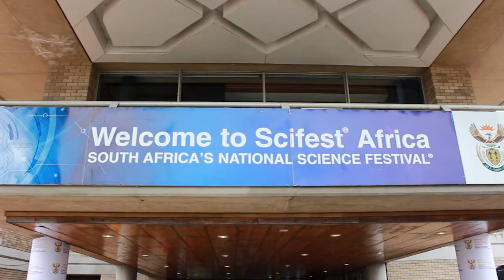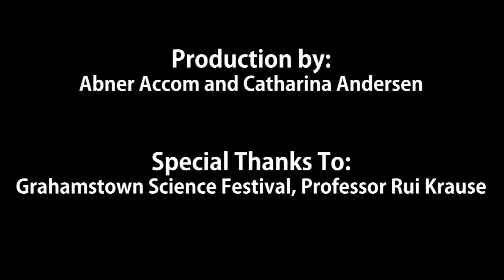Hydrogen: is it the answer to our energy crisis?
This story is about hydrogen and whether or not it is a reliable renewable energy source. It is a film that creates awareness about the importance of renewable energy. The film features two scientists, Dr Henrietta Langmi who specializes in hydrogen and Dr Garth Cambray who specializes in biotechnology. On the one hand Dr Langmi speaks positively about hydrogen as a renewable source of enrgy and on the other hand, Dr Cambray counter argues this view. However, they both agree that in order for hydrogen to be a good renewable source of energy a lot of work still needs to be done.

Report by Abner Accom and Catharina Andersen